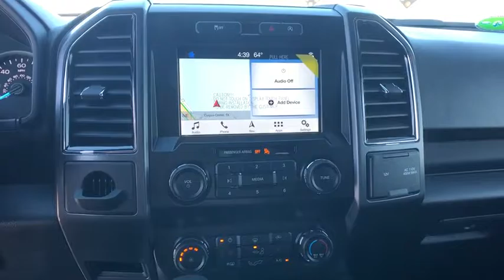2019 Ford F-150 Corpus Christi, Port Lavaca, Victoria, Kingsville, Alice, TX KFA79556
New 2019 Ford F-150 available in Corpus Christi, Texas at Access Ford. Servicing the Port Lavaca, Victoria, Kingsville, Alice, TX area.
2019 Ford F-150 XLT 2WD SuperCrew 5.5 Box - Stock#: KFA79556 - VIN#: 1FTEW1CP7KFA79556

Access Ford
3680 IH 69

Nav System Heated Seats Hitch VELOCITY BLUE METALLIC Turbo Charged Engine Smart Device Integration WiFi Hotspot Back-Up Camera ENGINE: 2.7L V6 ECOBOOST. Velocity Blue Metallic exterior and Black interior. SEE MORE! KEY FEATURES INCLUDE: Back-Up Camera WiFi Hotspot Smart Device Integration Onboard Communications System Keyless Entry Child Safety Locks Steering Wheel Controls Electronic Stability Control Brake Assist 4-Wheel ABS. OPTION PACKAGES: EQUIPMENT GROUP 302A LUXURY 4.2 Productivity Screen in Instrument Cluster Rear Window Defroster SiriusXM Radio 7 speakers and 6-month prepaid subscription Service is not available in Alaska and Hawaii Subscriptions to all SiriusXM services are sold by SiriusXM after trial period If you decide to continue service after your trial the subscription plan you choose will automatically renew thereafter and you will be charged according to your chosen payment method at then-current rates Fees and taxes apply To cancel you must call SiriusXM at 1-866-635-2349 See SiriusXM Customer Agreement for complete terms All fees and programming subject to change Sirius XM and all related marks and logos are trademarks of Sirius XM Radio Inc XLT Chrome Appearance Package ENGINE: 2.7L V6 ECOBOOST auto start-stop technology GVWR: 6360 lbs Payload Package BUY FROM AN AWARD WINNING DEALER: If youre in the market for a vehicle youve come to the right place. The staff at Access Ford Lincoln of Corpus Christi is committed to helping you find the right vehicle for your needs. Whats more theyre also dedicated to helping you maintain it long after you drive it home for the first time. Whatever your automotive needs may be Access Ford Lincoln of Corpus Christi is here to serve you. Plus TT&L and fees. Price contains all applicable dealer incentives and non-limited factory offers. You may qualify for additional factory offers; see dealer for details.